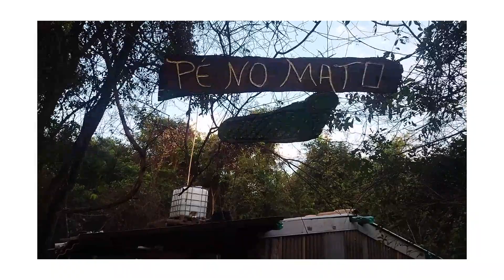placa de madeira do rancho pé no mato esculpida com moto serra e finalizada com tinta , ficou lindo